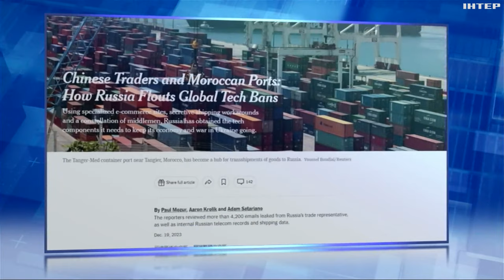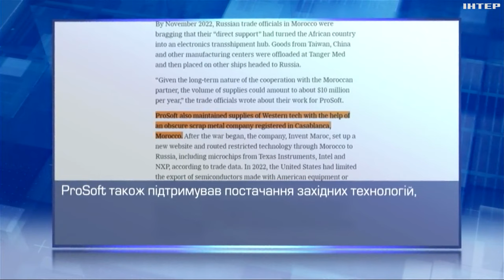рф всупереч санкціям отримує західні технології: як це вдається